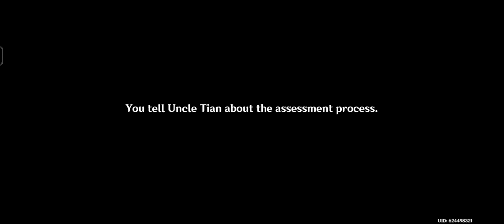Story Quest of Yelan part 2